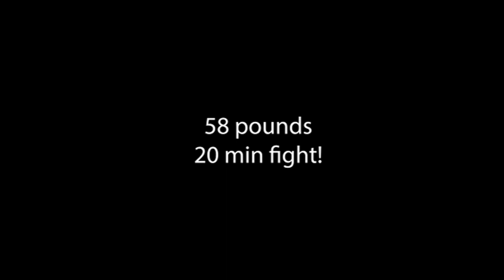58LB Flathead Catfish!!! (Saint Croix, MN)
58 Pound Flathead Catfish!!! This is absolutely the biggest fish I’ve ever caught and I’ll probably never catch one bigger. A near 20min fight to get it on shore is a battle I’ll never forget!